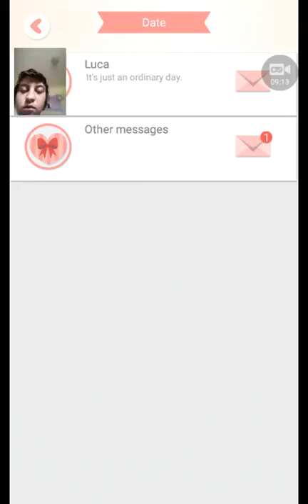Dress up diary Ep 5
Oops didn't pay attention to the minutes cause my Lil sis want me to heat up some nan for her